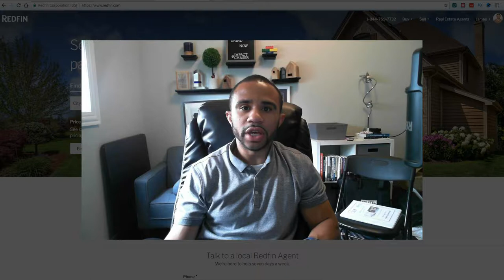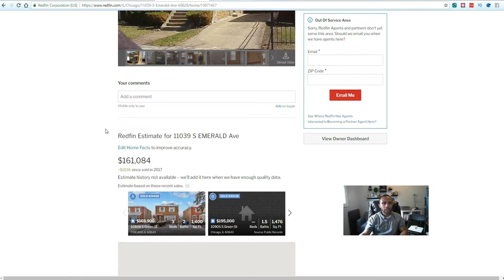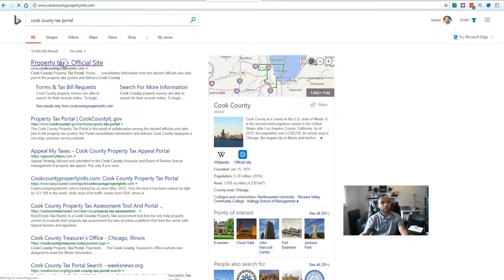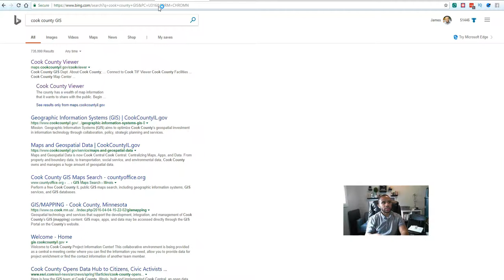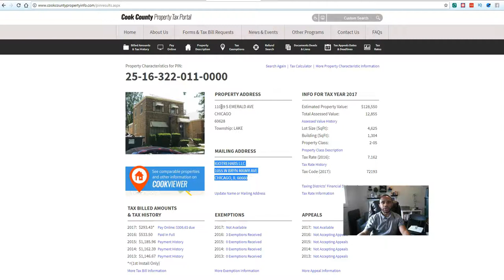2 Ways to Find the Mailing Address when Driving for Dollars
Driving for Dollars is the cheapest way to locate motivated sellers within your local area, but how do you contact them?

The best way to contact them is to find where the tax bill is sent. This is publicly available information from your county and most people have it available online.

In this video, we will look at 2 ways to find this information using RedFin and the local GIS system.